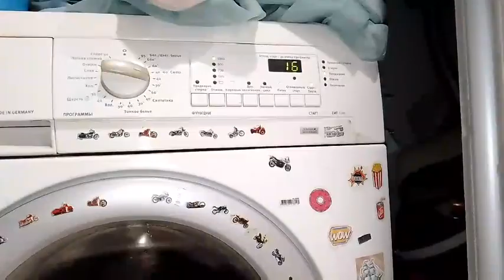Cottons 40 Jumping and smashing interm.spin with rattling problem.